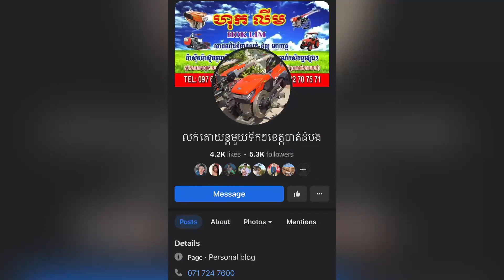វៃដូរថែមយកថ្មី🎉ជាមួយនឹងតម្លៃពិសេស #0976077717_0967767775_092687837_0717247600